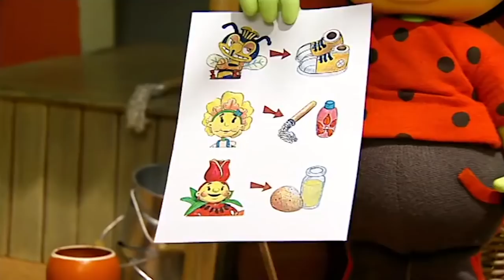Fifi and The Flowertots 🎄 Fifi's Snow Fun 🎄Christmas Special 🎄 Christmas Cartoons For Kids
Fifi and The Flowertots | Full Episode | Cartoon For Children